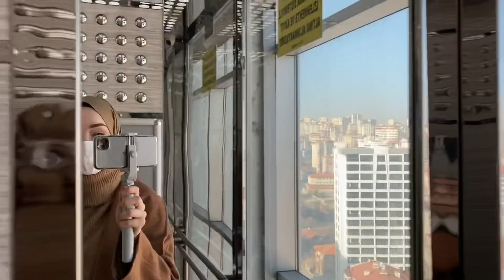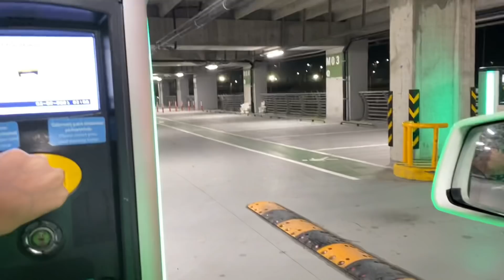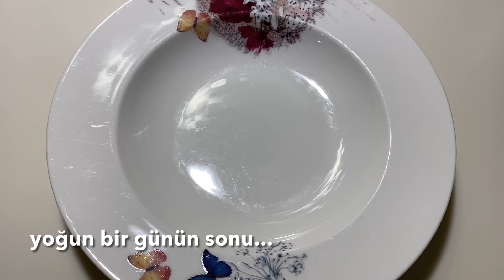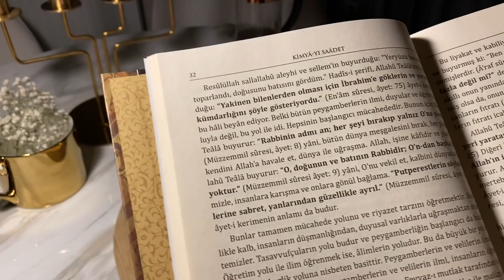VLOG | Hamur bağımlılığı:), Şeffaf plaklarla ortodontik tedavi, Ankara seyahati, Kimya-i Saadet